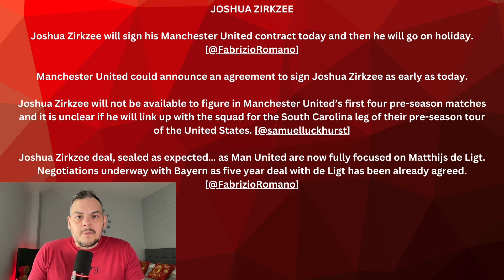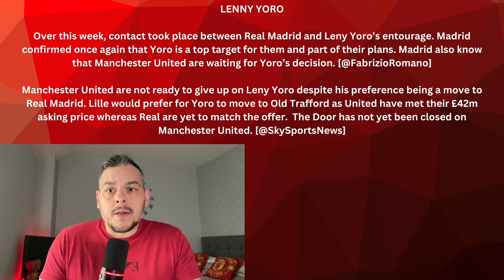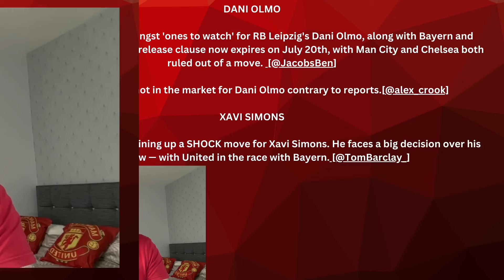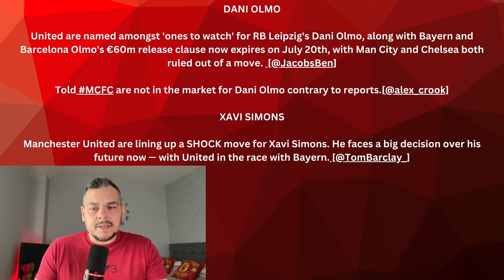Yoro Decision! Zirkzee Deal Sealed! Mainoo Priority! Man United News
Welcome to today's Manchester United news and transfer updates! In this video, we cover the latest developments on Lenny Yoro's potential move to United and why the door is not closed yet. We also celebrate Joshua Zirkzee's deal being sealed and discuss why Kobbie Mainoo is a priority for Dan Ashworth.

Watch for all your latest Man United news and transfer news.

00:00 - Intro
00:27 - Joshua Zirkzee
3:48 - Ivan Toney
6:08 - Lenny Yoro
9:34 - Dani Olmo/Xavi Simons
13:26 - Mason Greenwood
14:25 - Casemiro Exit
15:42 - Toby Collyer
16:59 - Kobbie Mainoo
18:17 - Outro